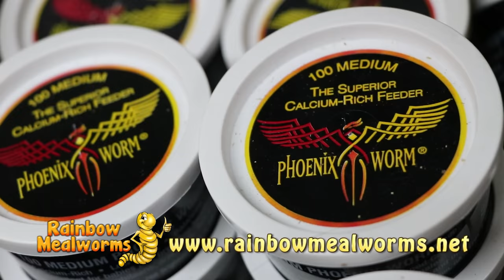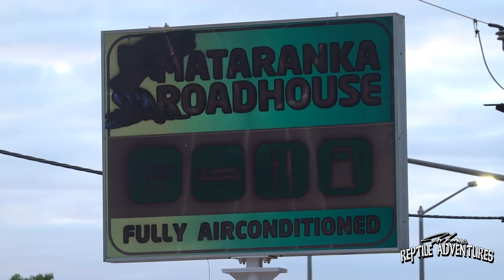AUSTRALIA'S MOST FAMOUS LIZARD!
Frilled dragons (or Frilled-neck lizards), water monitor lizards, dwarf pythons, and tons of other cool reptiles and amphibians are what is in store for our first couple of days herping Australia! I’m taking all you rattlers with me on an epic Australian herping trip!

► CAVE DWELLING RAT SNAKES (ridleyi) IN THE WILD! (Are we keeping them correctly?) ttps://youtu.be/xGjmHZ-I8qo